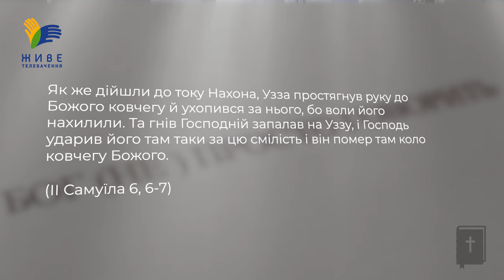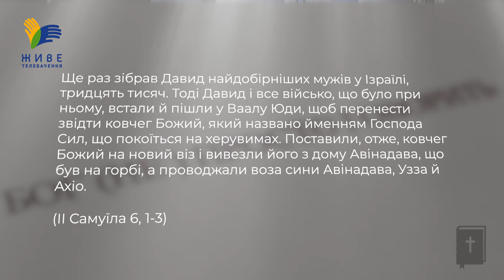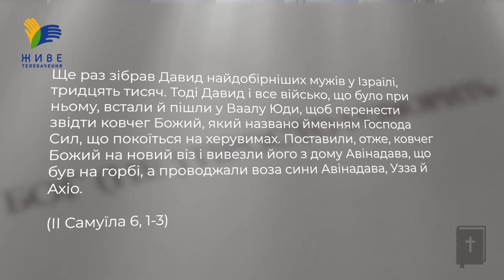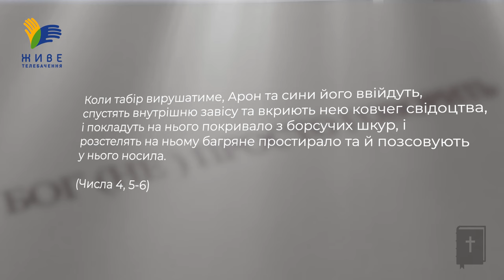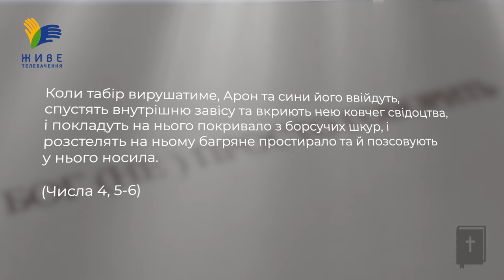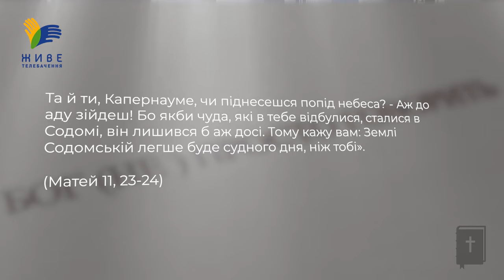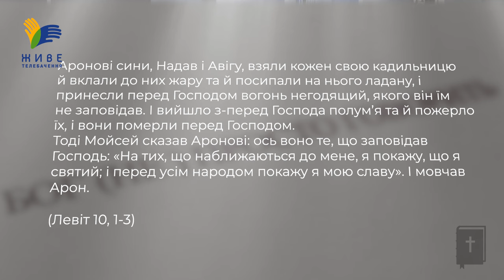Кара смерті за профанацію святих речей • Бог (не)просто говорить, о. Юрій Щурко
За що Господь скарав на смерть Узу, який торкнувся Ковчегу Завіту при його перенесенні? Чому така ж кара не спіткала філистимлян, які захопили Ковчег і також торкалися святині? Наскільки важливим є належне ставлення і пошана до святих речей?

▶ Ефір у неділю 9 червня, о 18:00

Пишіть в коментарях ваші думки та запитання!
Поширюйте відео! ЩОНЕДІЛІ о 18.00

Україна молиться!